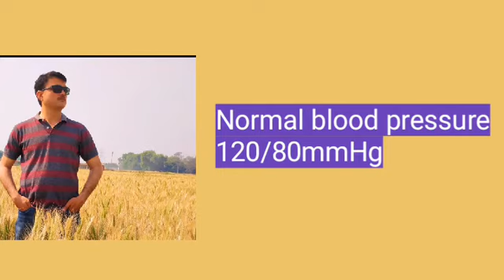Fact 13 Number in Human being